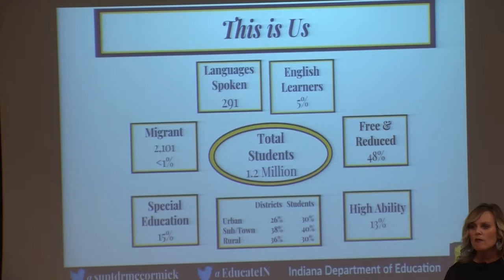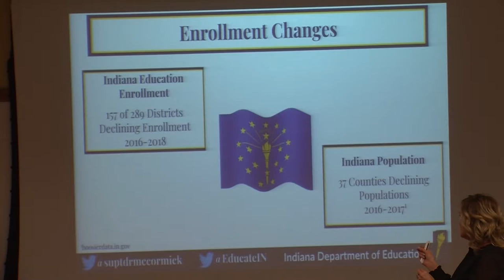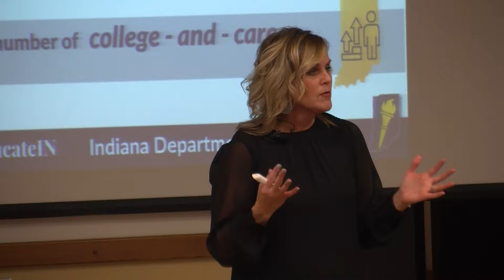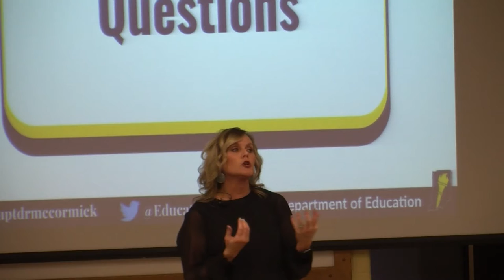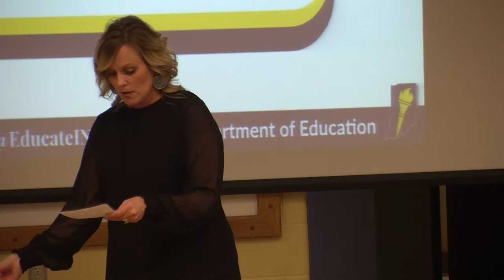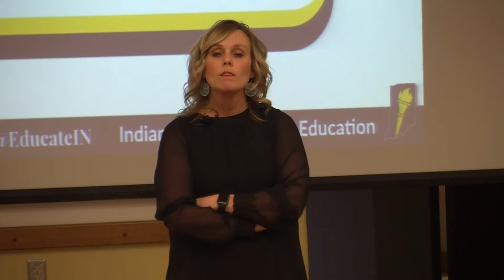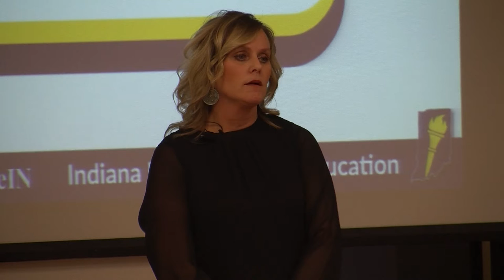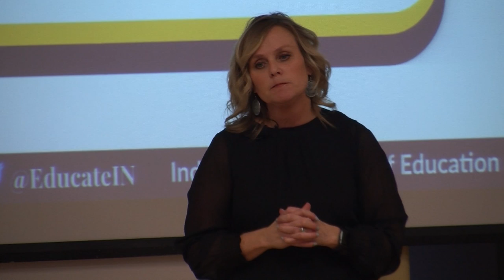MCSC - An Evening with Indiana State Superintendent Dr. McCormick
Dr. McCormick discusses statewide educational  issues with teachers, principals and superintendents of Northwest Indiana.